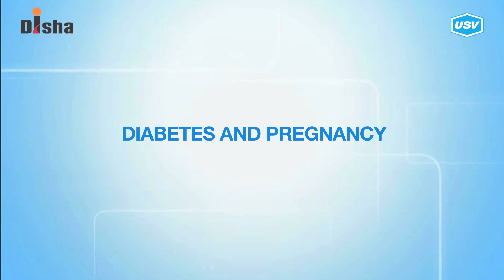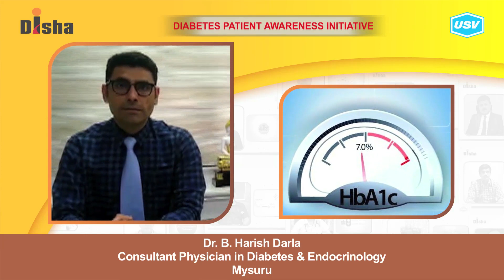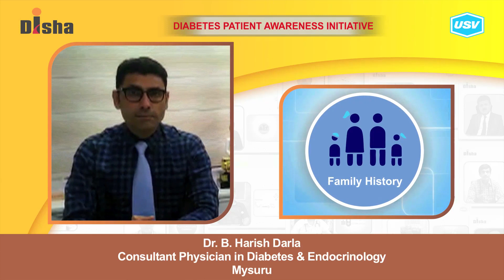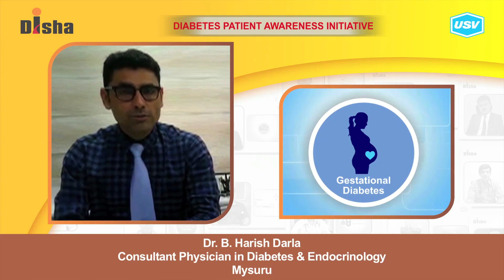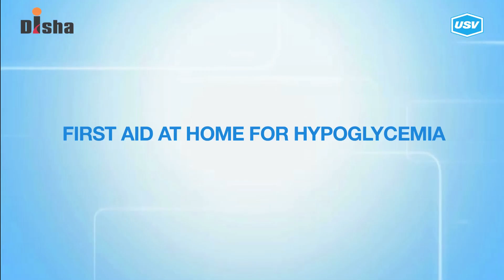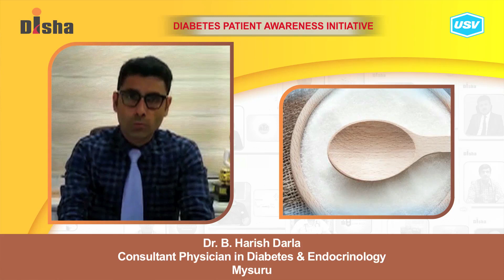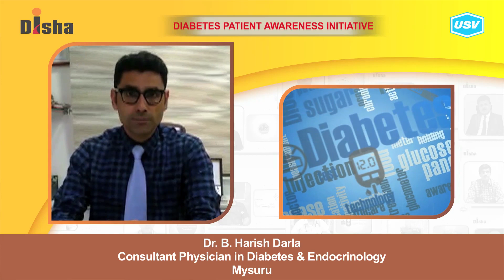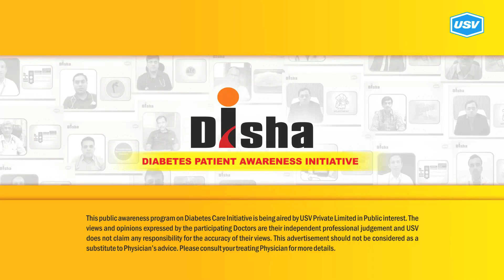Dr. B. Harish Darla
Diabetes is one of the most dangerous and rapidly growing diseases in India. Dr. B. Harish Darla, a leading Diabetologist explains about the following aspects of Diabetes in this video. Please watch and share!
First aid at home for Hypoglycemia. 4:25
What is a Diabetic emergency? 5:57